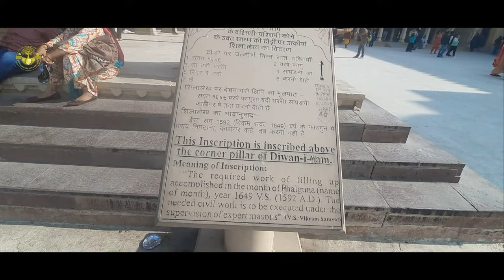Amber Fort - Jaipur